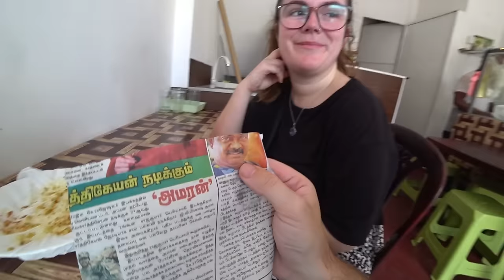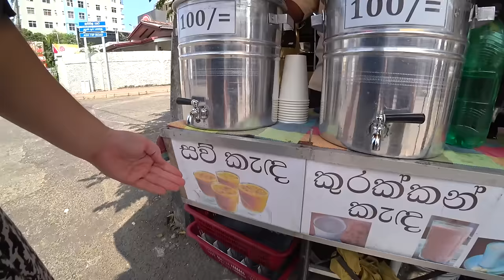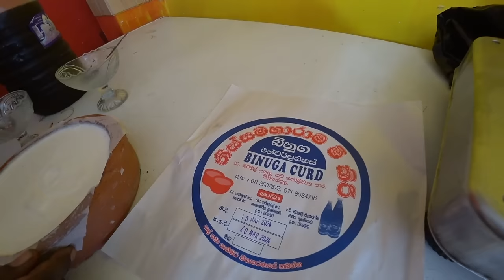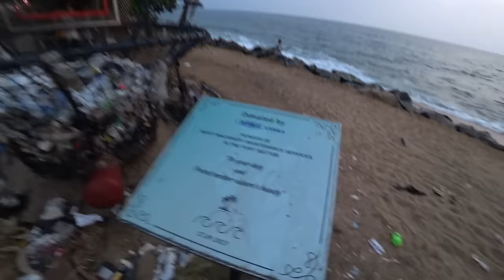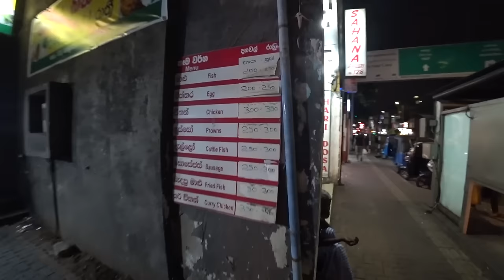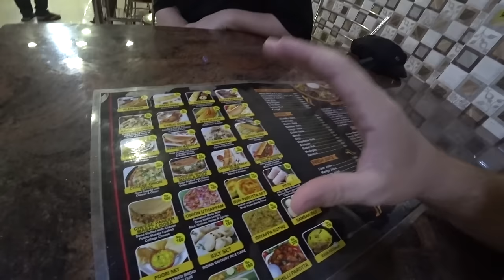First Day In Sri Lanka Couldn't Have Been Better! 🇱🇰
We finally made it to Sri Lanka for the first time and today was our first day exploring big city Colombo!

We kicked off the day with a super traditional Sri Lankan breakfast of rice and curry which was fantastic.

From there we headed directly across the road and tried an unknown street drink which was pretty interesting.

We then met Colombo's kindest man Shan who really showed us true Sri Lankan hospitality on our first day in this beautiful country. We shared some fresh buffalo curd and the local treacle which went down a right treat.

Sri Lanka is a island country so we thought it would only be right if we checked out a local beach. Off we went down the road, over the train tracks where we got our first taste of this paradise island.

Finally we ended our first day here with some more delicious local food that again was excellent.

I've gotta be honest we like Colombo way more than we thought we would, especially out of the city center where we're staying 🇱🇰

Chapters:
0:00 Welcome To Sri Lanka!
1:11 First Sri Lankan Breakfast
10:35 Strange Street Drink
16:52 Arrival To Sri Lanka Was Fantastic
18:23 Sri Lanka's Kindest Man!
21:45 Buffalo Curd & Treacle
29:59 Free Gift From Our Friend
37:03 Buddhist Temple
38:44 Local Colombo Beach
44:40 Ice Cream Man
46:47 Trying Sri Lankan Fizzy Drink
49:38 More Delicious Local Food
1:00:32 Unripe Red Banana...
1:02:41 Quality First Day In Colombo, Sri Lanka